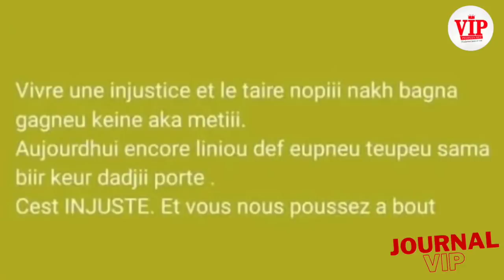Mauvaise nouvelle pour Sonko-sms fuité de sa femme Anna Diamanka-Pape Alé Ni-arrêté-Adji Sarr jubile